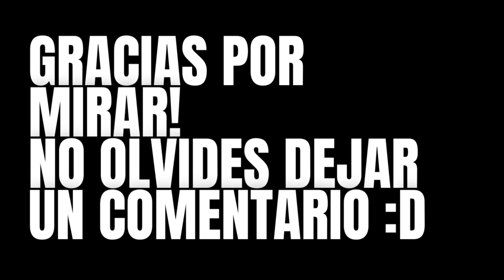¡¡¡Lances EVERYWHERE!!! |Martes de titulados R10 [chess.com]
Me enfrenté a fuerte Maestro Internacional de ajedrez brasileño por la ronda 10 del martes de titulados de chess.com. Se dio una partida interesante con idas y vueltas...¡Te invito a ver qué sucedió!